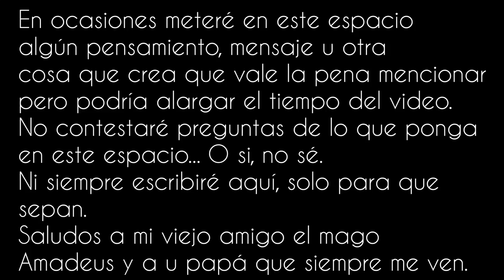Me colé al backstage! FT. Sergio Arau, Susana San Jose en la Semana de las Juventudes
MI EQUIPO
DRONE DJI MAVIC PRO:
-Camaras-
OSMO+
GoPro 4 Session
-Accesorios-
Extensión de brazo para Osmo:
BASE PARA OSMO, OSMO +, OSMO Mobile / Pro / Raw:
Tripie ligero de aluminio:
Accesorios GoPro:
Similares, algo frágiles, no muy buenos pero ayudan a saber que necesitas.
TARJETA DE VIDEO:
ASUS STRIX GTX1080 Así Premiere, Davinci Resolve y demás correrán de maravilla
OTRAS RECOMENDACIONES
Osmo Movil – Estabiliza tu smartphone cuando grabas
Base para Osmo –
EVGA GeForce GTX 1080